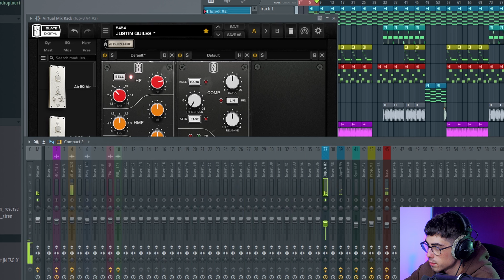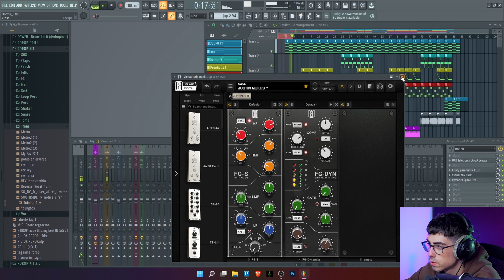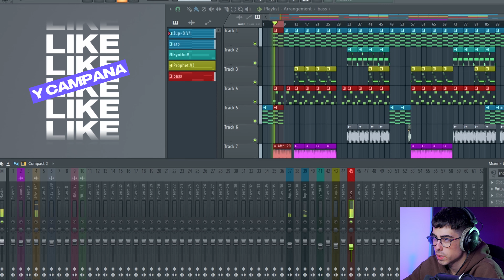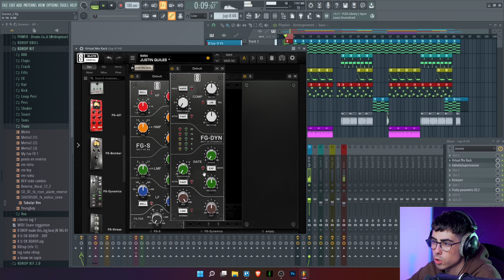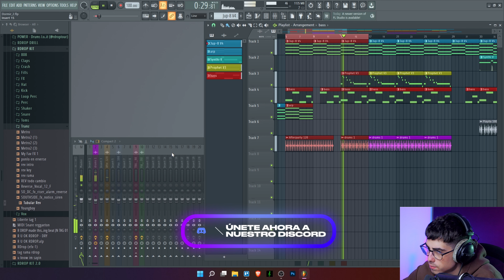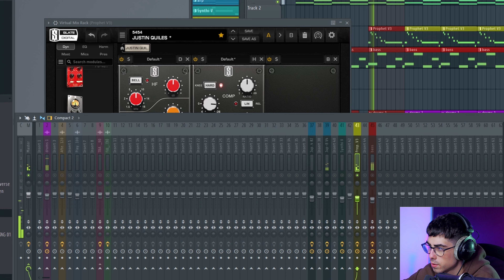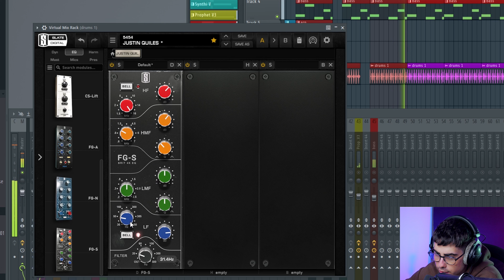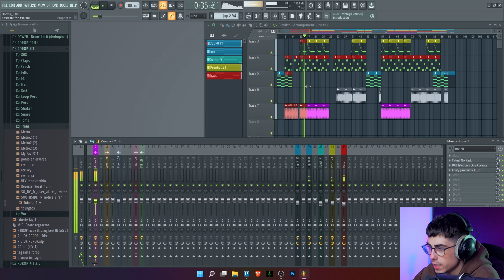MEZCLANDO un BEAT con la EMULACIÓN SSL de Slate Digital 😎